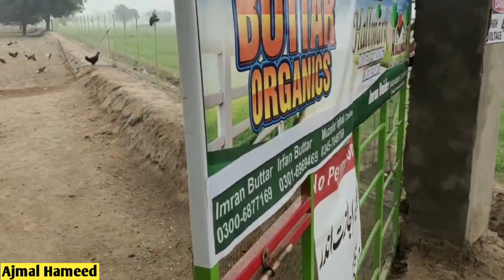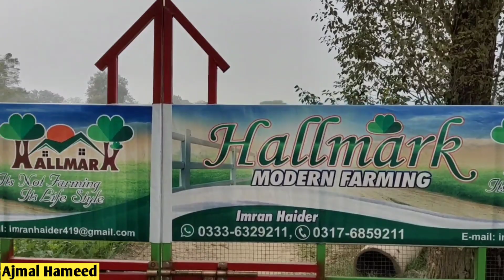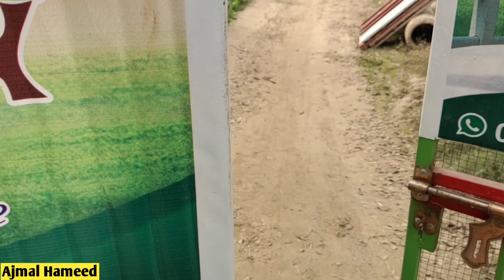Biggest Free Range Modern Desi Hen Farm in Pakistan || Desi Murghi Farm || Ajmal Hameed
Modern desi hen farming in Pakistan  || Ajmal Hameed